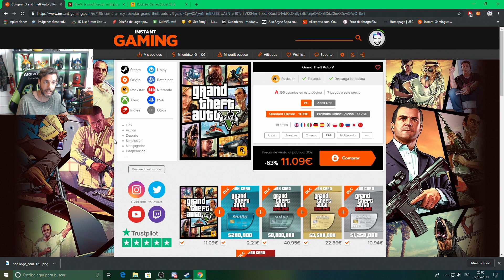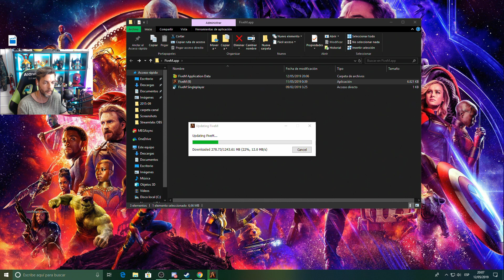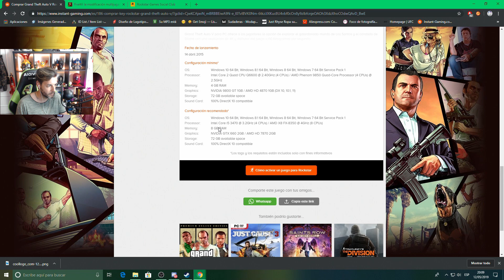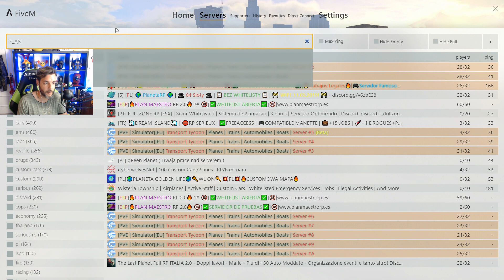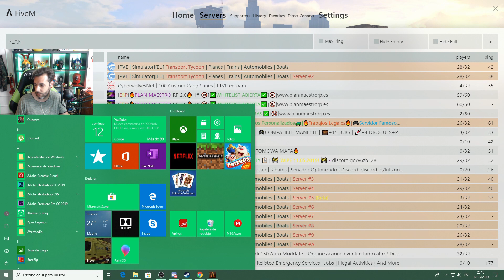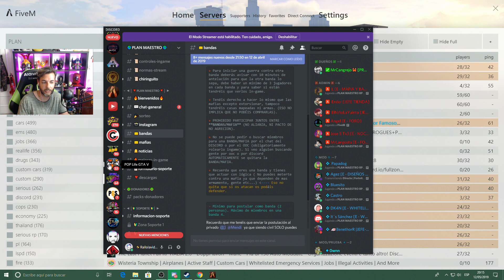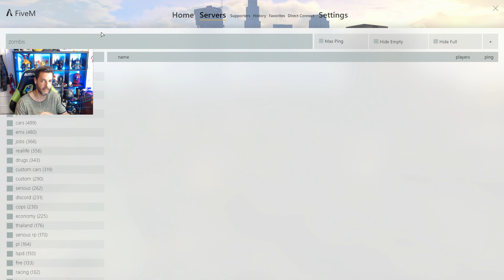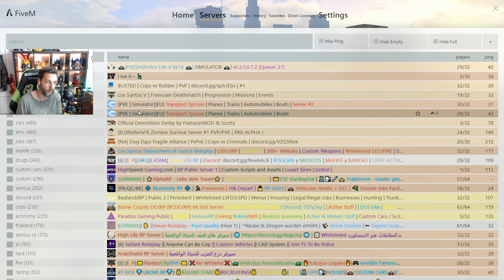Como Jugar Gta Life Rp (FIVEM)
PARA JUGAR CONMIGO EN DIRECTO

COMUNIDADES EN PS4

RALLOLAVIDA FORTNITE EN DIRECTO